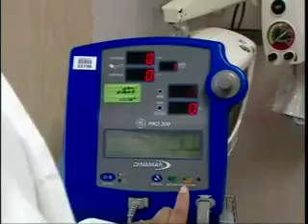Vaccine Research Center Clinic Tour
The primary mission of the Vaccine Research Center is the development and evaluation of candidate vaccines for HIV, biodefense, and emerging and re-emerging infectious diseases.